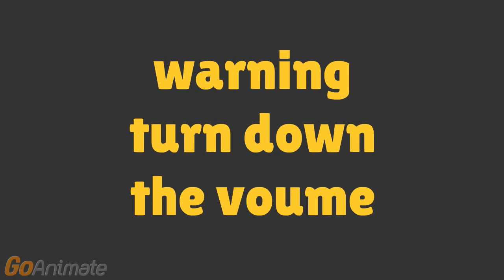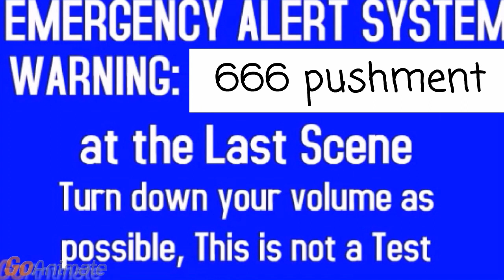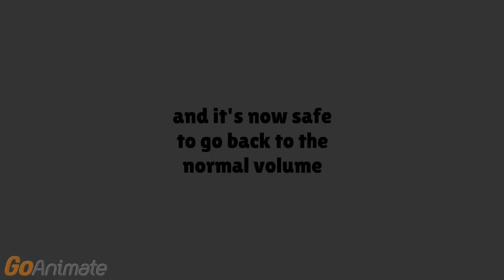unkitty error the scare of the 666 pushment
It's from October 20, 2015.